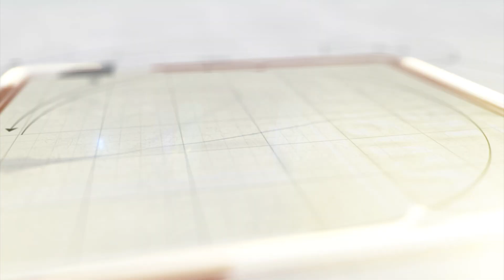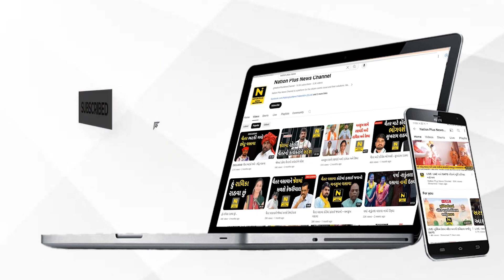તસ્કરો CCTVમાં કેદ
વલસાડ જિલ્લાના પારડી વિસ્તારમાં મહિલાના મકાને તસ્કરો ત્રાટકયા હતા. તસ્કરો CCTV કેમેરામાં આબાદ ઝડપાયા હતા.